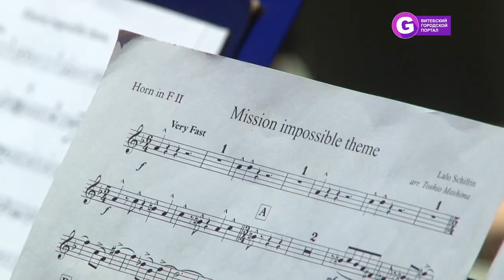Открытие творческого сезона в Витебской областной филармонии 2019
Новый сезон в Витебский областной филармонии обещает быть очень разнообразным. Каждый сможет найти что-то по душе, независимо от музыкальных предпочтений.  Афиша филармонии наполнена и гостевыми мероприятиями, и выступлениями своих оркестровых и хоровых коллективов.